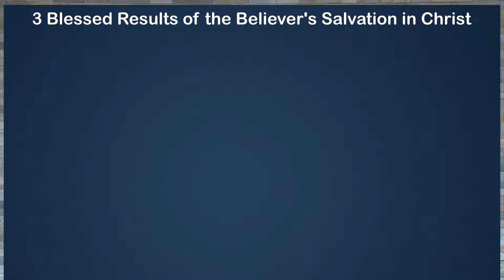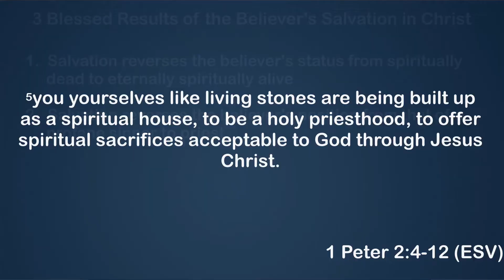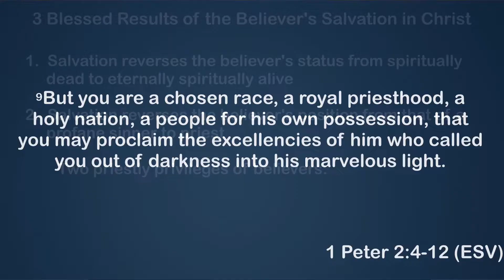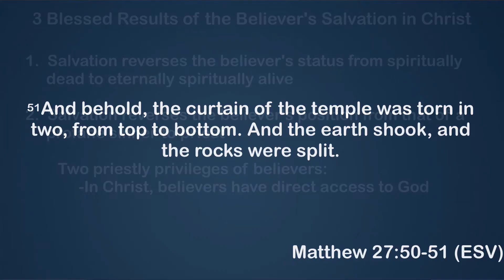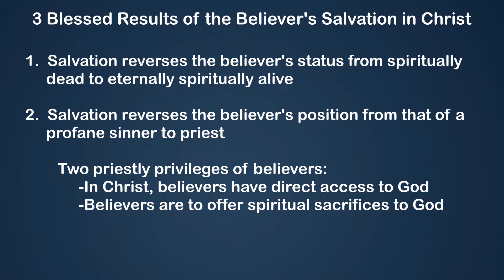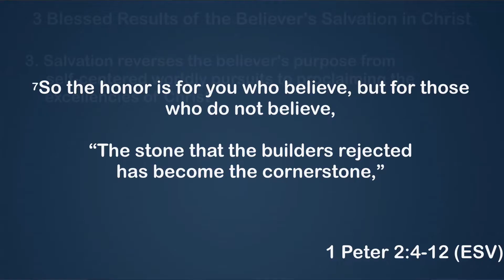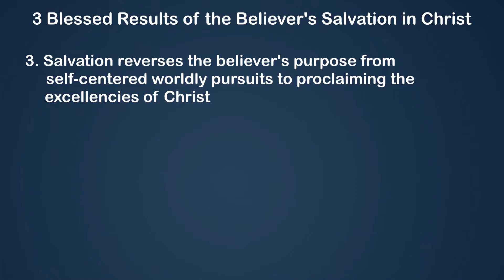Living Stones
1 Peter 2:4 - 12

Main Idea:
Believers in Jesus are being built up as a spiritual house, to be a holy priesthood, to offer
spiritual sacrifices acceptable to God.

Outline:
3 Blessed Results of the Believer’s Salvation in Christ
1) Salvation reverses the believer’s status from spiritually dead to eternally
spiritually alive.

2) Salvation reverses the believer’s position from that of profane sinner to priest.
Two priestly privileges of believers
- In Christ, believers have direct access to God

- Believers are to offer spiritual sacrifices to God

3) Salvation reverses the believer’s purpose from self-centered worldly pursuits to
proclaiming the excellencies of Christ

Questions for further contemplation and application after the message:
#1 What is the main theme of 1 Peter?

#2 Why and how are believers able to rejoice even when persecuted/suffering?

#3 In what way are believers the Lord’s temple today?

#4 How does the access believers have to God today differ from the access the Old
Testament saints had?

#5 What does it mean to “offer spiritual sacrifices acceptable to God through Jesus
Christ”?

#6 What is the evangelistic purpose of holy living (v.v. 11-12)